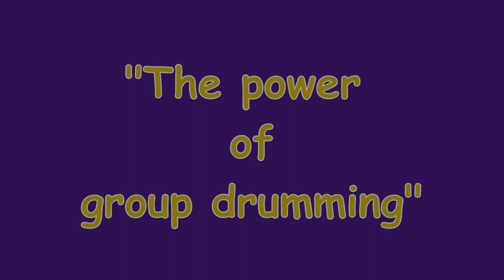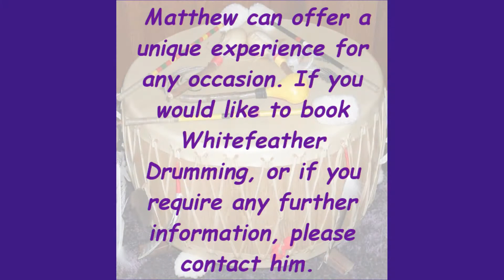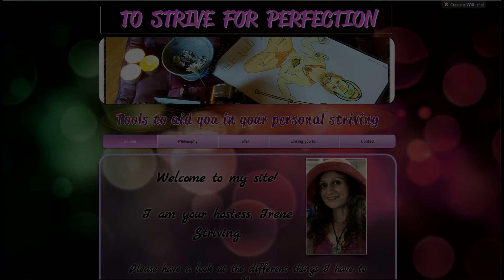groupdrummingpart2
Drumming with Matthew and chanting from Irene Striving and Sunantha Adams.. This is part 2 of 2 of this video.. hope you enjoy.. Blessings..